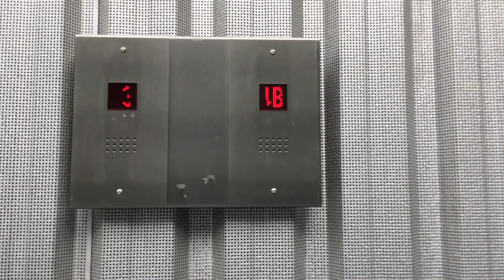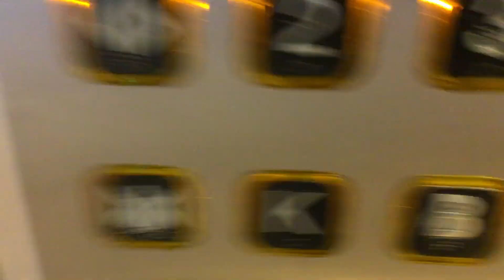Mitsubishi lift umcg Groningen onbekend liftnummer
Voor meer info van deze lift vind je bij mijn andere video’s die ik eerder heb gemaakt van deze liften in het umcg 🙂